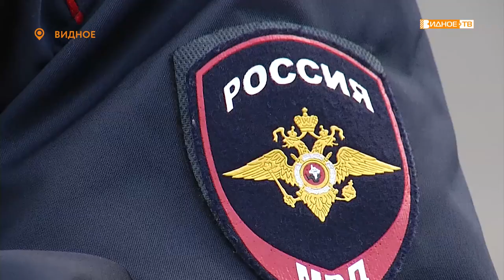Новости телеканала Видное-ТВ (16.10.2019 - среда)